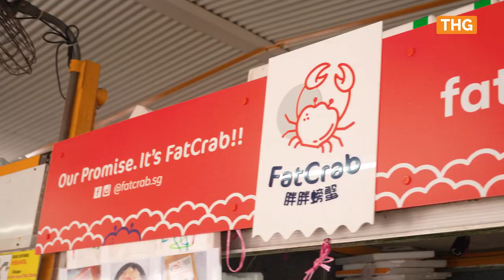In Conversation With: Shannon Lim, fish farmer and Founder, OnHand Agrarian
Through our weekly series In Conversation With, TheHomeGround Asia amplifies and celebrates the ideas, achievements and experiences of extraordinary individuals who are creating ripples in their industry in unique ways. In the fourth installation, we speak with Shannon Lim, fish farmer and Founder and Managing Director of OnHand Agrarian.